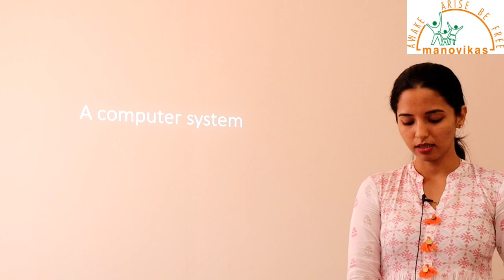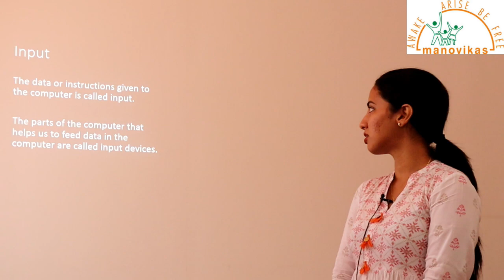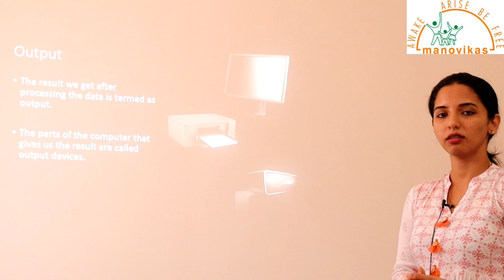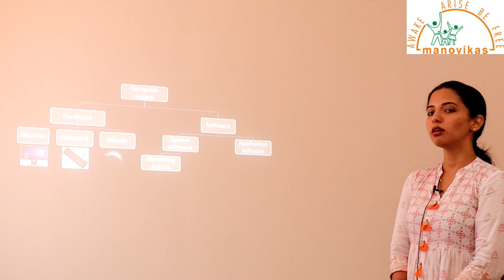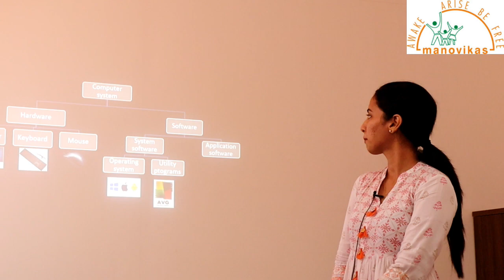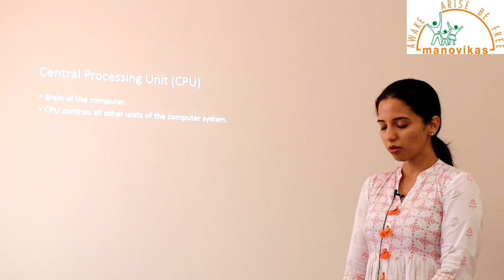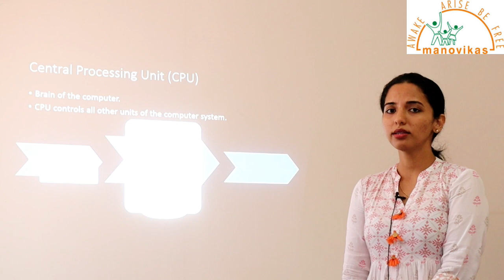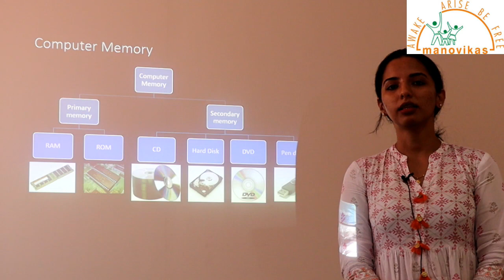Class III- Computer Studies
Computer system